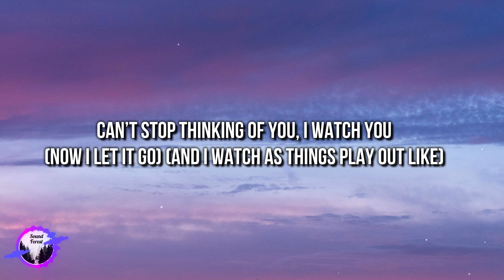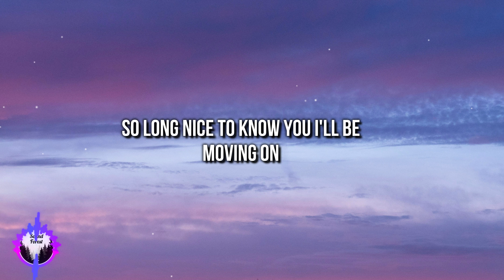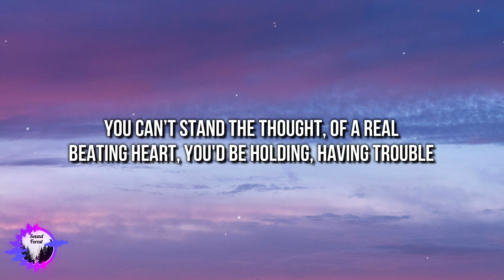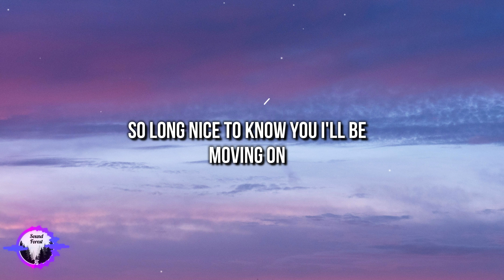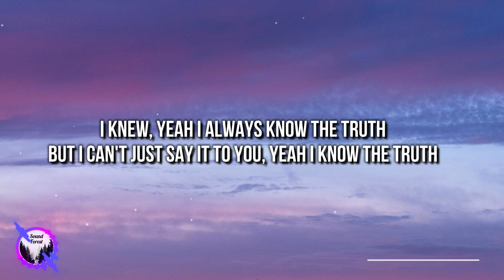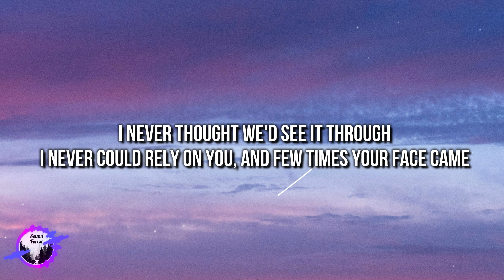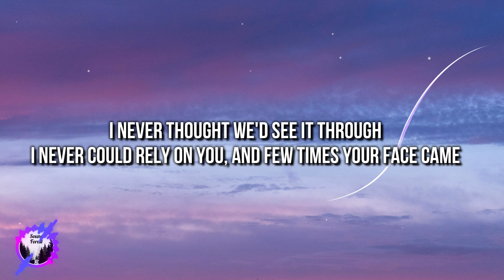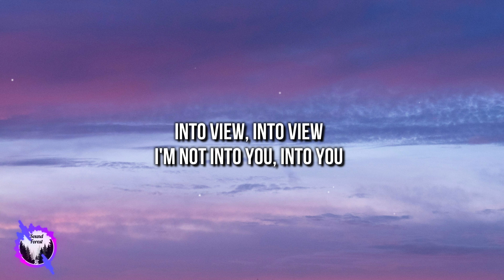Cafuné - Tek It (Lyrics) [4k]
🎤 Lyrics: "Cafuné - Tek It”

0:00 Verse 1
[Verse 1: Sedona]

0:26 Chorus
[Chorus: Sedona]
Moving on

0:53 Verse 2
[Verse 2: Sedona]
I o-open and I'm closing

1:15 Chorus
[Chorus: Sedona]
Moving on
Moving on

2:11 Bridge
[Bridge: Sedona]

2:37 Outro
[Outro: Sedona]
Into view
Into view
I'm not into you
Into you